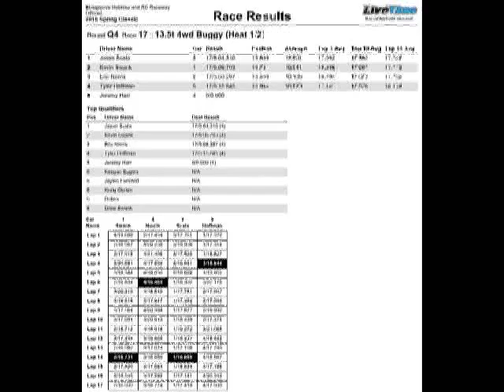13.5 4wd Buggy qualifier 4 heat 1 - 2016 Spring Classic, Bluegroove Raceway, WDM, IA- 4-3-2016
The 4th round of qualifying, offroad R/C racing during the 2016 Spring Classic at Bluegroove Hobbies and Raceway in West Des Moines, Iowa on April 3, 2016.